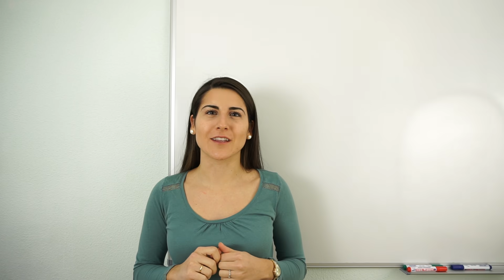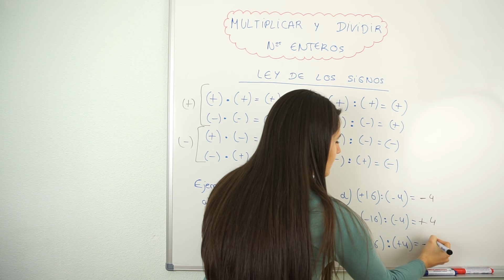MULTIPLICACIÓN y DIVISIÓN de Números Enteros ✅ REGLA de los SIGNOS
Aprende a hacer multiplicar y dividir Números Enteros. Veremos cómo aprender y memorizar la ley de los signos de una manera más fácil y luego realizaremos algunas Multiplicaciones y Divisiones de Números Enteros para aplicar todo lo aprendido.

Para completar tu aprendizaje sobre las Operaciones con Números Enteros, te recomiendo que veas el vídeo dedicado a Sumas y Restas de Números Enteros y todos los vídeos relacionados con Operaciones Combinadas.

⏰ TIEMPOS:
00:00 Introducción
00:21 Ley de los signos
01:33 Ejercicios